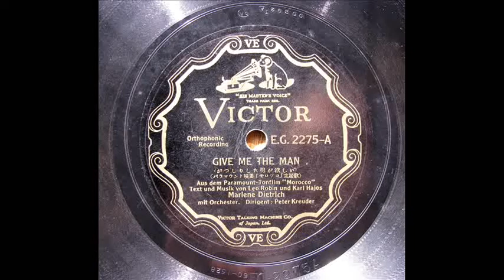Marlene Dietrich - Give Me The Man (1930)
from the Paramount Film "Morocco" 映画「モロッコ」より -1930
Peter Kreuder Orch.